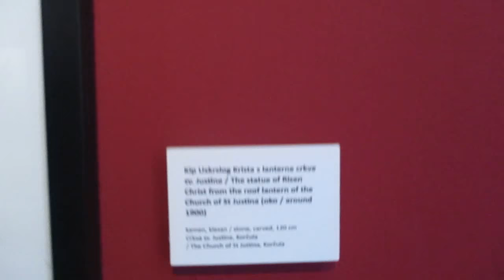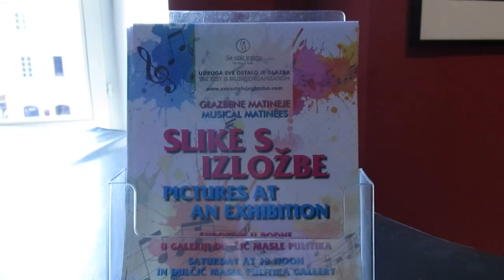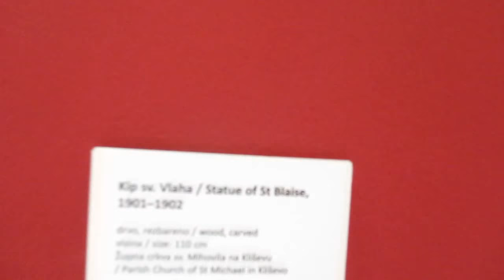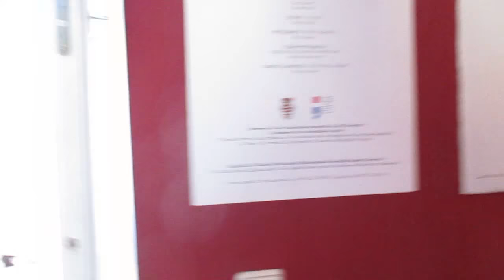Exhibition - Marin Radica - Dulčić , Masle , Pulitika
Exhibition- Marin Radica -Dulčić , Masle , Pulitika , Artist Painter Đuro Pulitika was one of my Relatives i mean part of Family member ,Art Music  Love  Facebook ,Twitter , You Tube , Fineartamerica.com , Google.hrlukšaobradović@production